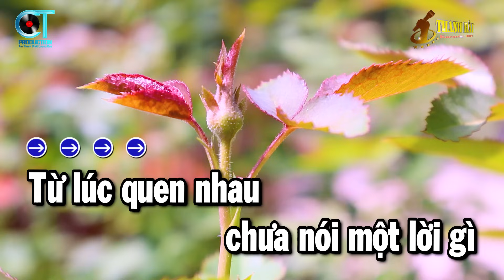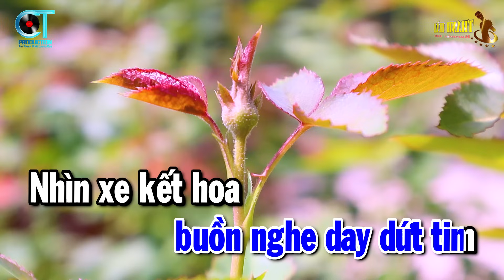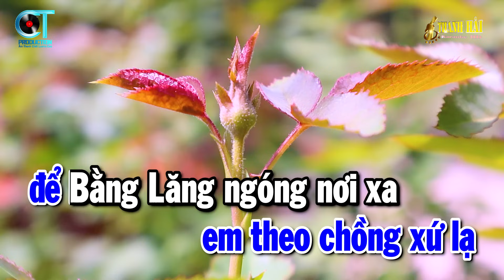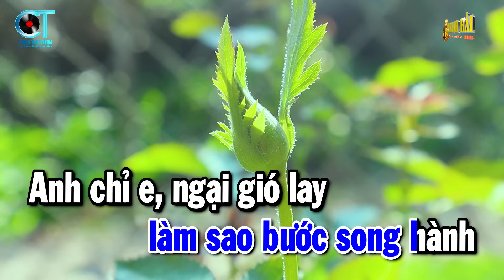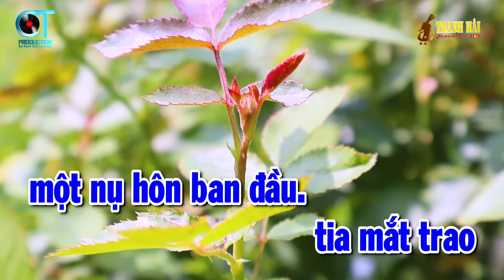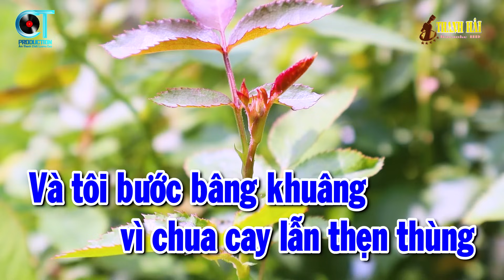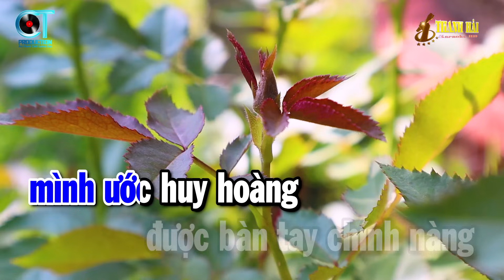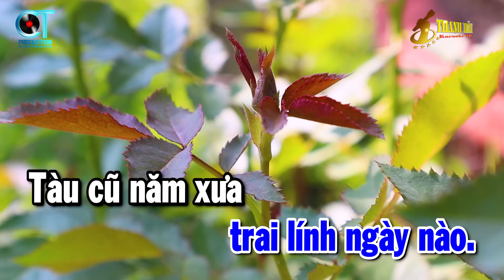Karaoke Liên Khúc Tone Nam Nhạc Sống Dễ Ca | Sầu Tím Thiệp Hồng - Đường Tím Bằng Lăng | Thanh Hải